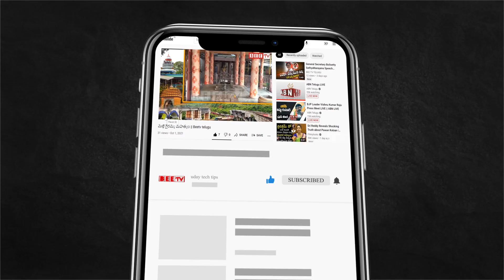సుగాలి ప్రీతి కేసు విచారణ పై స్పందించిన తల్లి || Bee tv Telugu